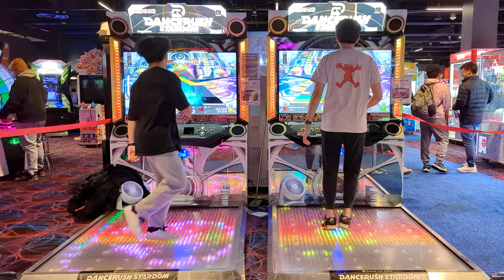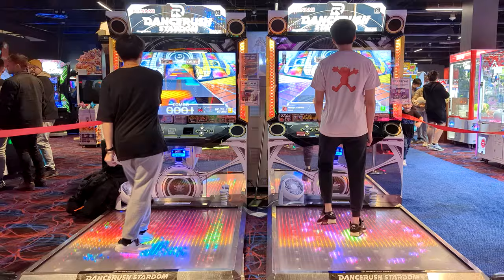[Dancerush Stardom] Camellia (かめりあ) - Midnight Amaretto Lv.9 vs. Lv.7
Playing with @SamoyedSilent

🎵 Song
 Camellia (かめりあ) - Midnight Amaretto